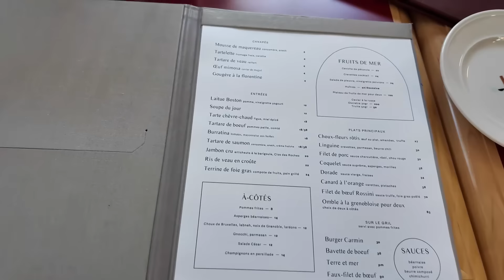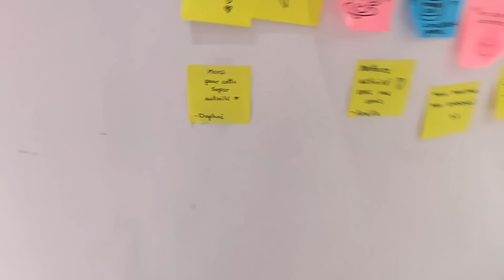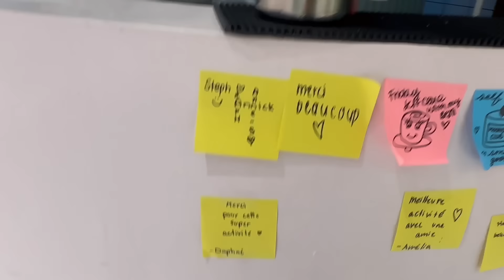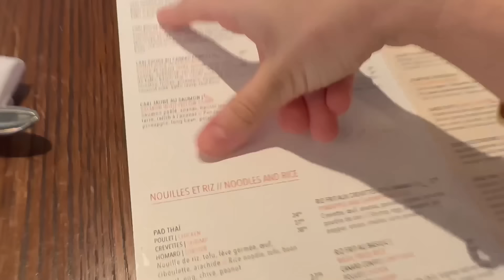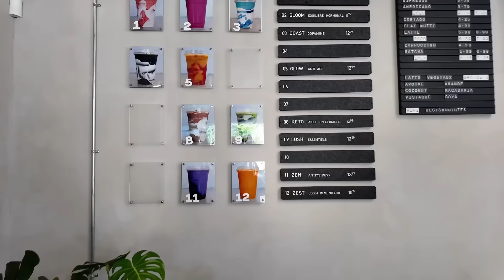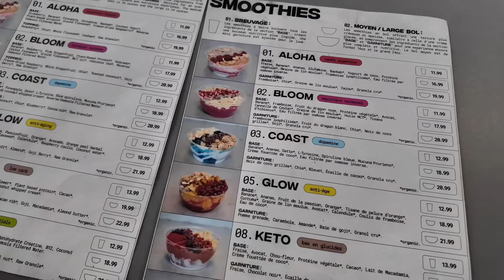Une semaine avec moi à Montréal 🎀🕯️🐶✨🍁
Activities and lots of chit chatting ✨